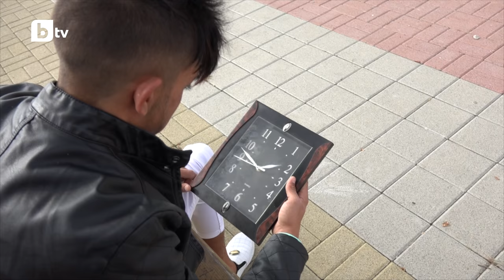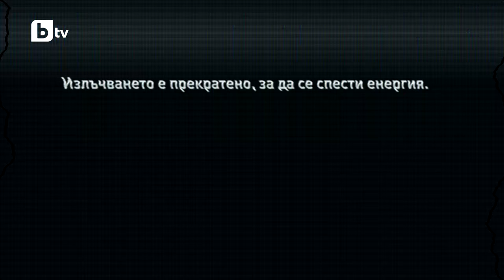Galya ile memet nishan toreni